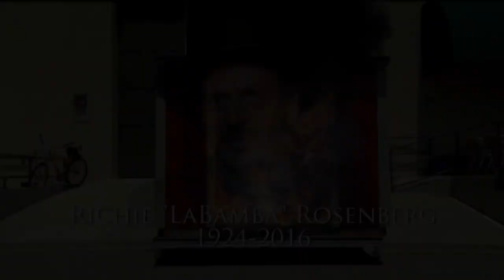LaBamba's Shed Was Destroyed By Fire But Conan Makes It Better | CONAN on TBS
The Basic Cable Band trombonist nearly lost it all in a fire, but it's all clear sailing from here on out.